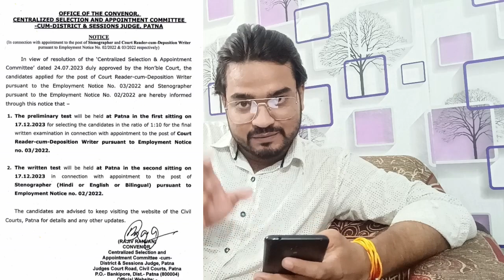आ गया Exam Date OUT✌️: Bihar Civil Court Exam Date | Bihar Civil Court Admit Card 2023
पूजा सामान्य ज्ञान (NCERT और CSAT पैटर्न)

Puja वस्तुनिष्ठ सामान्य हिंदी (संपूर्ण हिंदी व्याकरण) 6000+ वस्तुनिष्ठ प्रश्नों सहित

पूजा सामान्य बुद्धि एवं तर्कशक्ति परीक्षण VERBAL & NON-VERBAL 1800+ प्रश्न (TCS पैटर्न)